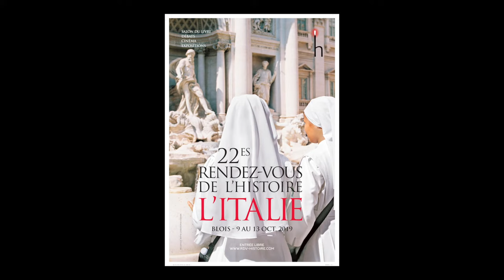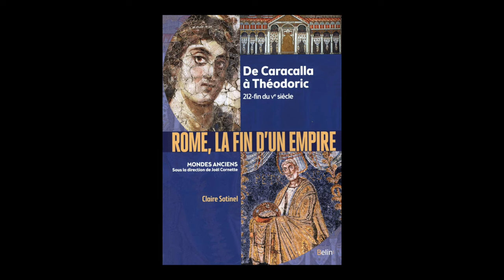Claire Sotinel - Rome, la fin d'un Empire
A l'occasion du salon "Rendez-vous de l'histoire" à Blois, rencontre avec Claire Sotinel vous présente son ouvrage "Rome, la fin d'un Empire : de Caracalla à Théodoric, 212-fin du Ve siècle" aux éditions Belin.